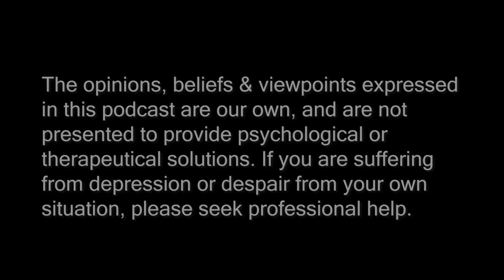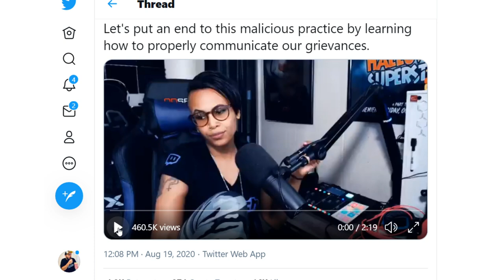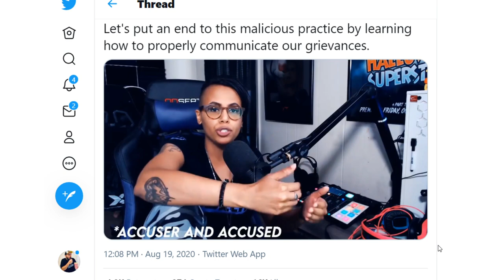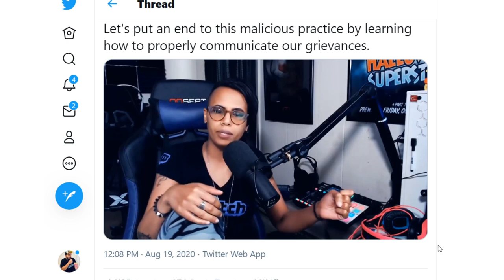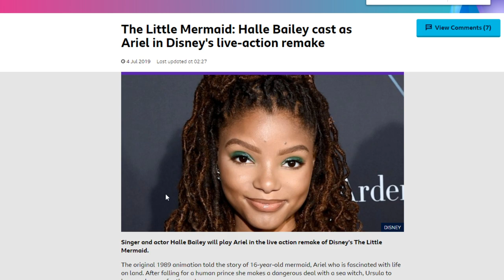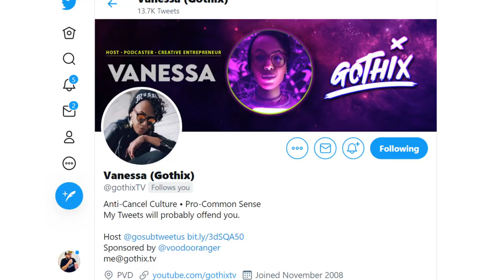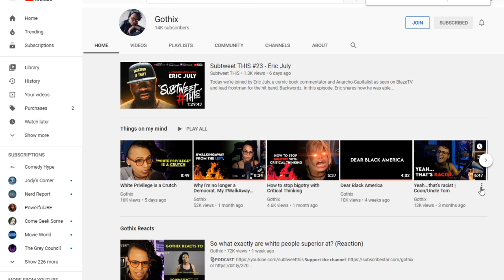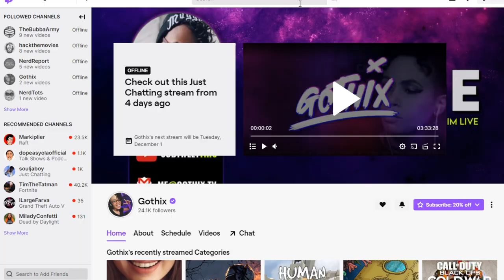How To Trust People In The Era of Clout Chasing & Cancel Culture - Keep Going #2 w/ Gothix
Welcome to Hugging the Cactus' Keep Going Podcast. This week we're discussing How To Trust People In The Era of Cancel Culture & Clout Chasing

Popular host, twitch streamer and creative entrepreneur Vanessa aka: Gothix joins me to discuss her own cancelation story, and how she makes new friends in the divided world we now live in.